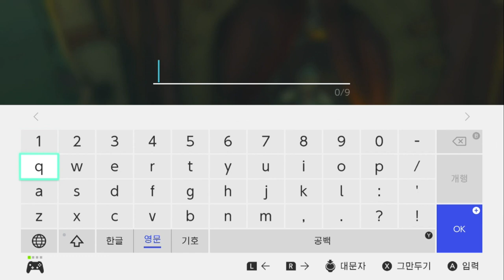젤다의 전설: 왕국의 눈물 플레이영상 41부:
NSW 젤다의 전설 왕국의 눈물 플레이 영상
(ゼルダの伝説 ティアーズ オブ ザ キングダム, The Legend of Zelda: Tears of the Kingdom)

요즘 시간이 안나, 타임라인 정리를 못하고 있습니다 ㅠ